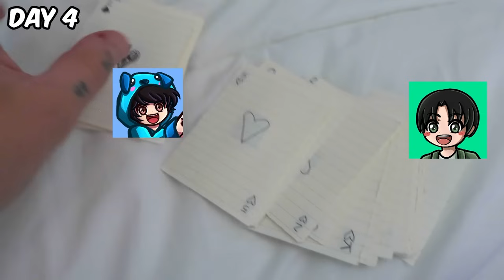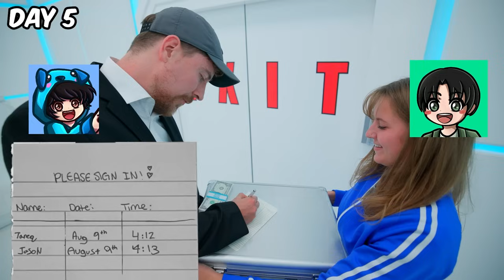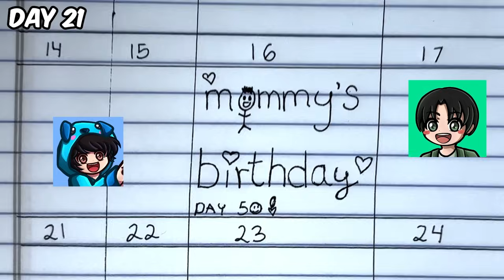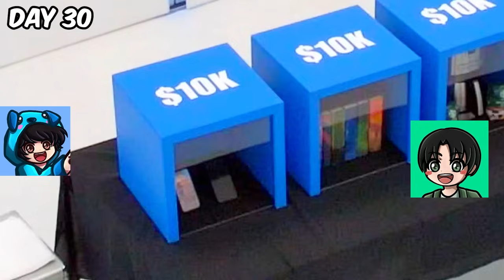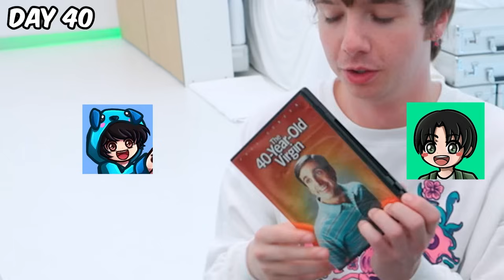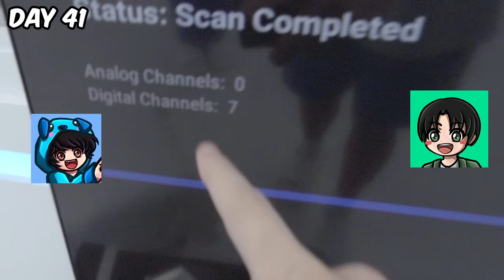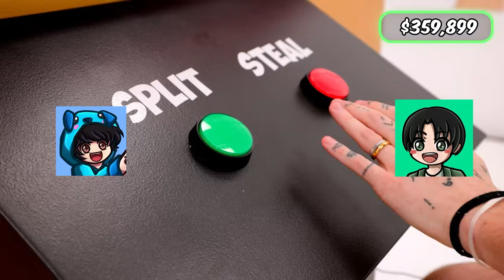Survive 100 Days Trapped Win $500,000!!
Today Omz and Luke are watching MRBEAST Survive 100 Days Trapped Win $500,000!!